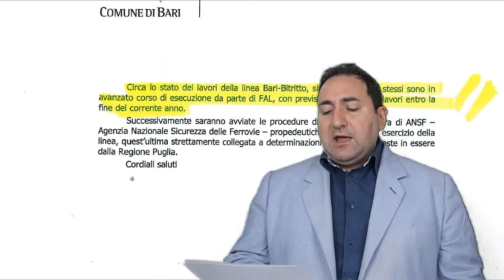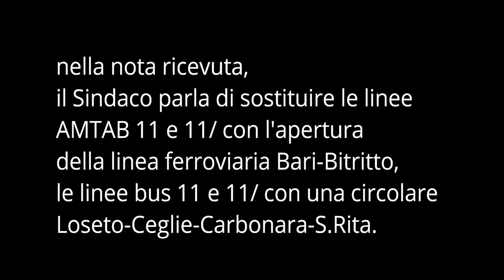BARI: TRASPORTO IV MUNICIPIO - IL VIAGGIO DELLA SPERANZA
TRASPORTO LOCALE: DALLE PERIFERIE IL VIAGGIO DELLA SPERANZA. DAL IV MUNICIPIO – TANTE LE SEGNALAZIONI
“Il fatto che una persona abiti in periferia non vuol dire che i servizi
debbano essere sempre di serie B”.
“La carenza e la scarsità dei servizi di trasporto pubblico influisce sulla qualità della vita di tutti i cittadini ed in particolare, persone della terza età e persone con disabilità, ne limita le attività e di certo non ne favorisce l’integrazione sociale”
Le soluzioni disponibili sono diverse ma in divenire ed è per questo motivo che il consigliere Caradonna ha sollecitato soluzioni temporanee per facilitare i collegamenti tra Loseto-Ceglie-Carbonara-S.Rita e Bari e all’interno del Municipio 4.
Preoccupa tra l’altro il consigliere Caradonna la previsione di sostituire, all'apertura della linea ferroviaria Bari-Bitritto, le linee bus 11 e 11/ con una circolare Loseto-Ceglie-Carbonara-S.Rita, pertanto per il tragitto Periferia Bari da zone non prossime alla stazione si potrà/dovrà utilizzare la combinazione bus+metro.
“Come amministratori si dovrebbero trovare delle soluzioni che, nell’ ottica della mobilità sostenibile, siano efficaci anche nel rispondere alle esigenze di mobilità dei cittadini, in particolare delle persone della terza età e delle persone con disabilità”
Inoltre, nella nota predisposta al Sindaco, il consigliere Caradonna in maniera preventiva ha chiesto di sensibilizzare i responsabili della gestione del sistema dei trasporti Amtab e Fal alle reali esigenze dei cittadini del Municipio 4 “una richiesta che si rende necessaria anche in un’ottica di efficienza e rapidità degli spostamenti, dunque attenzione a orari, tempi di interscambio e fermate al fine di non creare sempre disagio ai cittadini. La riqualificazione delle Periferie passa anche da questo: potenziare i collegamenti tra il centro e la periferia, favorire le opportunità di scambio delle esperienze delle periferie con altri poli del territorio. Il fatto che una persona abiti in periferia non vuol dire che i servizi debbano essere sempre di serie B”.